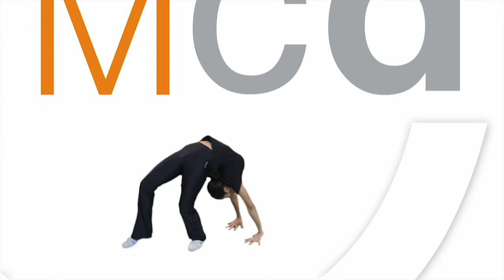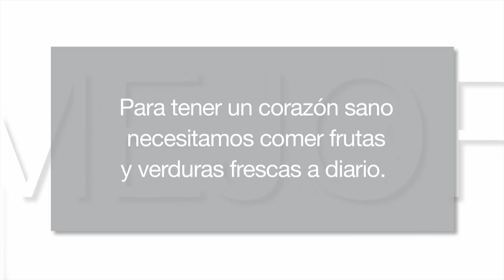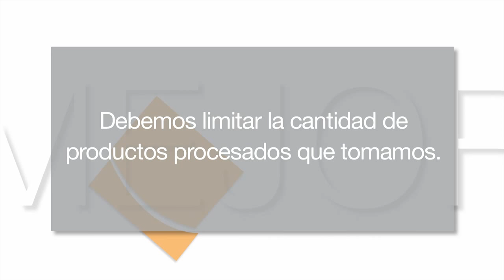Mejor cada día 9x10 - Alimentos cardiosaludables